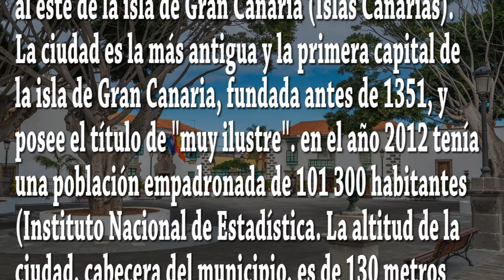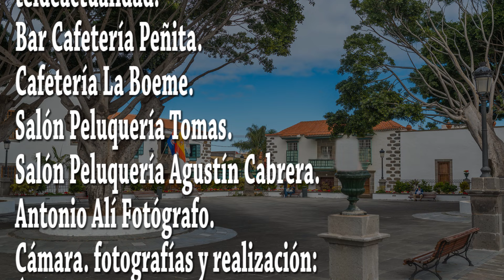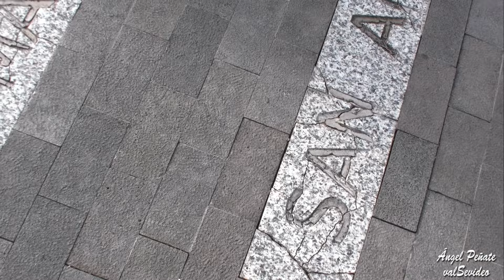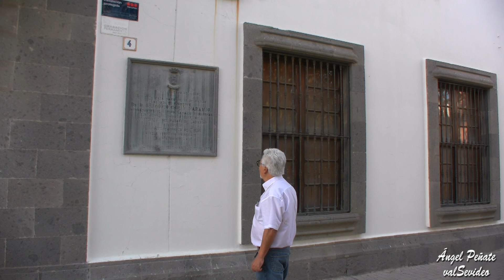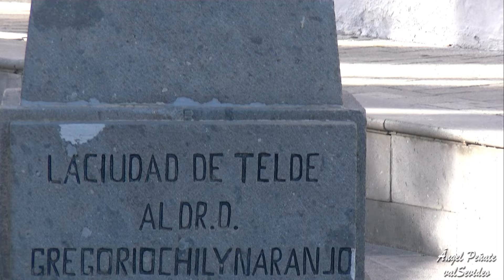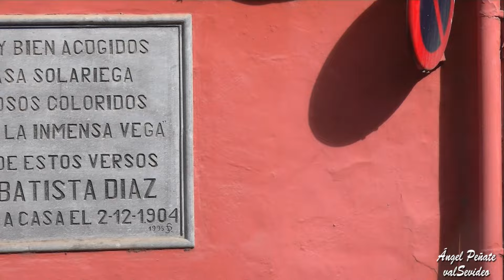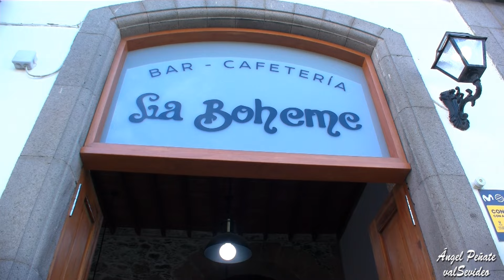San Juan y San Francisco, casco histórico Telde.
Documental casco histórico, San Juan y San Francisco,  Telde Gran Canaria.
Cámara, fotografías y realización:
Ángel Peñate (valSevideo)